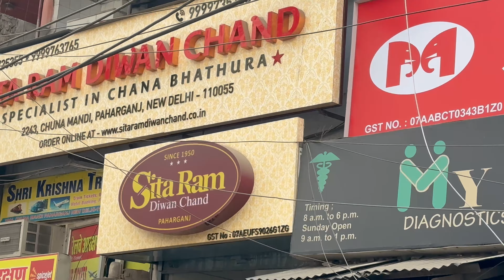Delhi me party toh banti hai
Gears used -
Camera - iphone14promax
Camera - iphone12promax

We shall grow together as a family ❤️